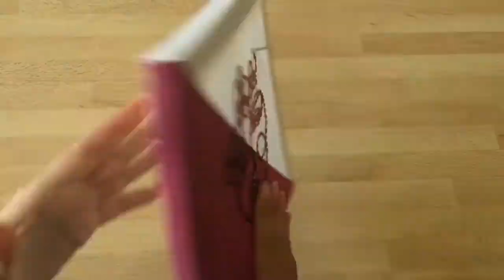De la broderie sur une toile?!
Salut tout le monde, aujourd’hui on se retrouve dans une nouvelle vidéo où je vais vous montrer comment faire de la broderie sur une toile de peinture.